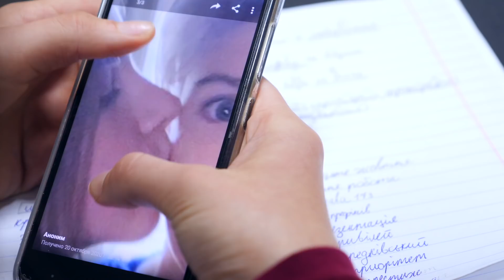ФАНАТКА ПОЦЕЛОВАЛА НИКИТУ КСЮША В ШОКЕ!!!